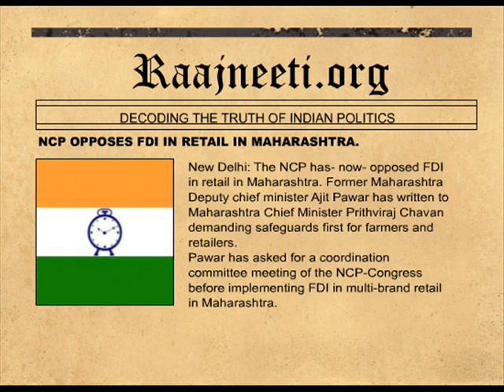NCP OPPOSES FDI IN RETAIL IN MAHARASHTRA.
New Delhi: The NCP has- now- opposed FDI in retail in Maharashtra. Former Maharashtra Deputy chief minister Ajit Pawar has written to Maharashtra Chief Minister Prithviraj Chavan demanding safeguards first for farmers and retailers.